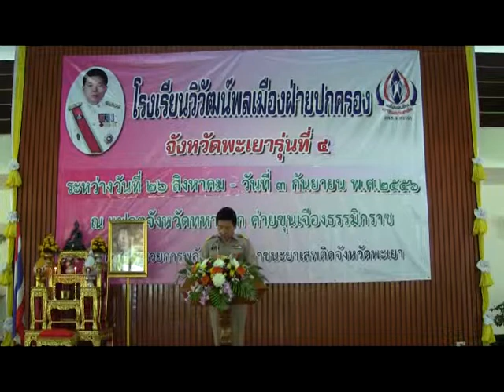อบรมยาเสพติด รร วิวัฒน์พลเมือง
การฝึกอบรมให้ความรู้ด้านยาเสพติด (โรงเรียนวิวัฒน์พลเมืองฝ่ายปกครอง) รุ่นที่ ๔ และ ๕ ระหว่างวันที่ ๒๖ สค.-๓ กย.๒๕๕๖ ผู้เข้ารับการฝึกอบรมพลทหารกองประจำการ จากจังหวัดทหารบกพะเยา จำนวน ๑๒๐ คน ณ แหล่งสมาคม ค่ายขุนเจืองธรรมิกราช อ.เมืองพะเยา จ.พะเยา ประธานเปิด โดย นายชูชาติ กีฬาแปง ผู้ว่าราชการจังหวัดพะเยา(๒๖สค.๒๕๕๖)